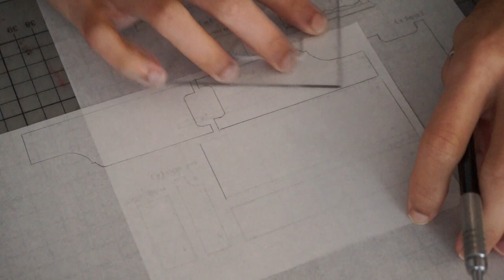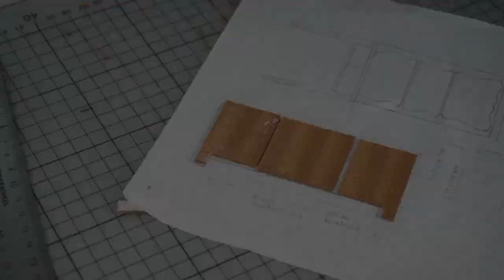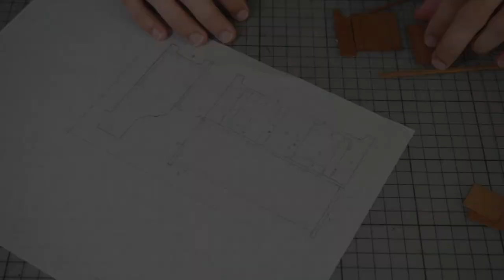bucket bench - country style tutorial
New playlist with a series of Furniture in miniature 1/12 scale, about American country furniture.

I'm providing the timestamps so you can find in faster each specific parts this video.

0:21 - Start the drawing measures
1:20 - Giving curved effects
2:10 - Assembly the backboards
3:27 - Assembly of the doors
4:42 - Hardware assembly
5:48 - Doors final installation
7:02 - Varnish

PDF File with the measures:
*It is an A4 sheet, you just have to print it and glue the parts at the wood.